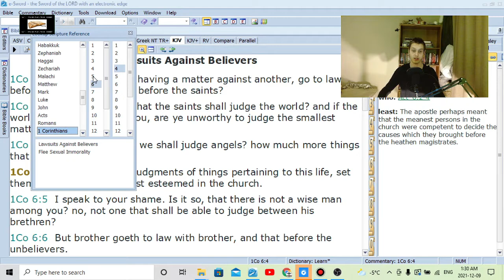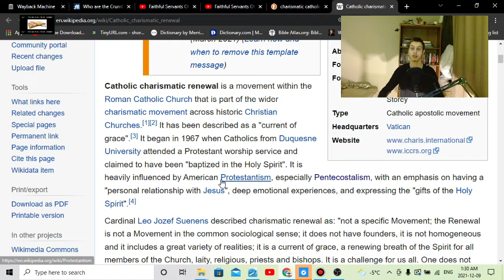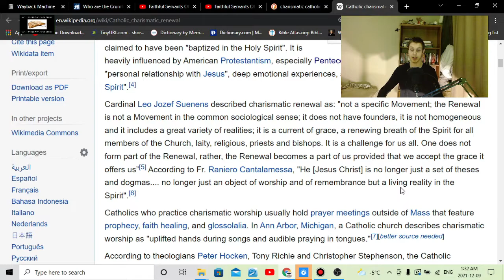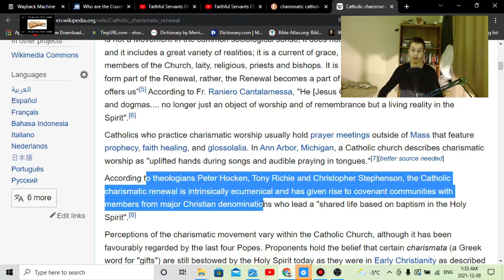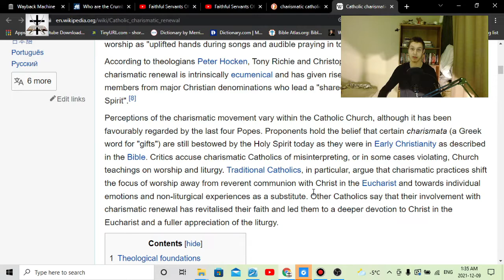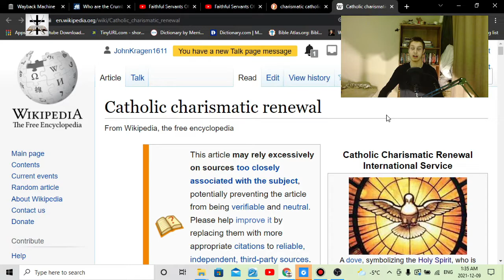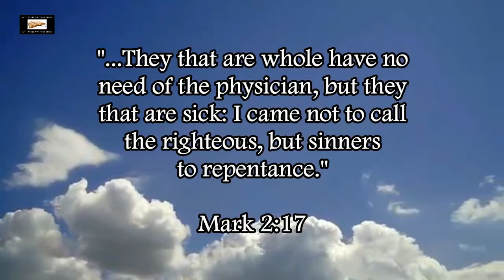Charismatic-Catholic Renewal, Ecumenical Bond, Antichrist Agenda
The satanic NWO spirit is on display among the Charismatic and Catholic cults.